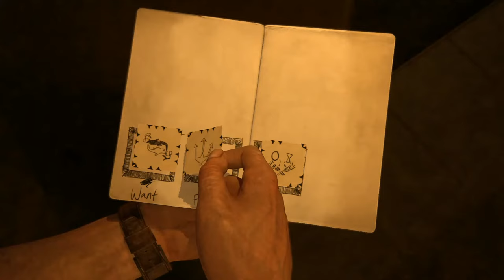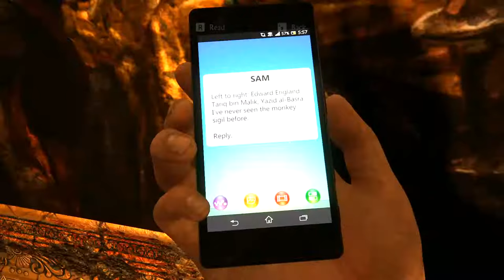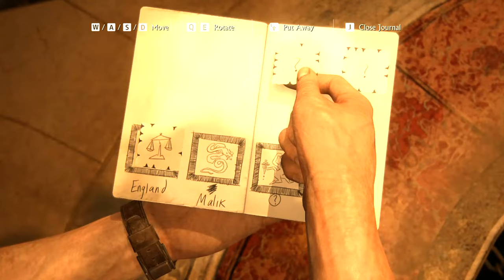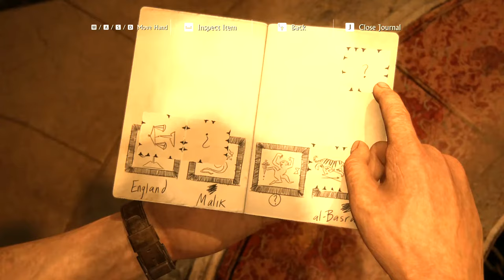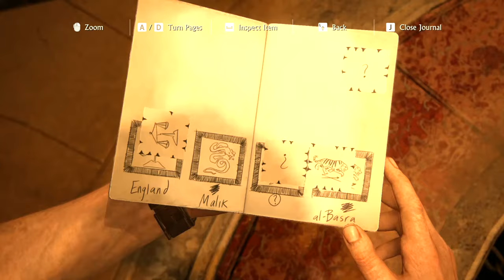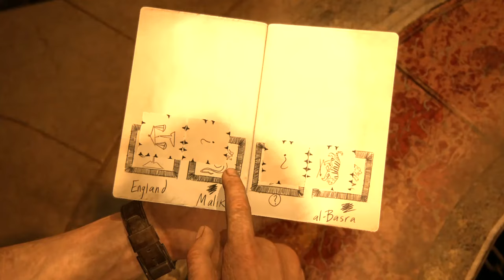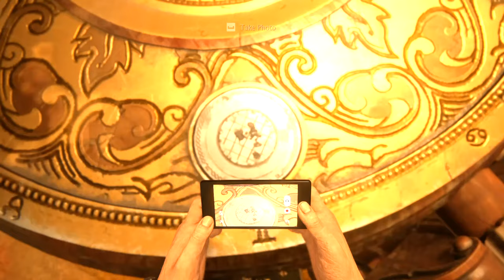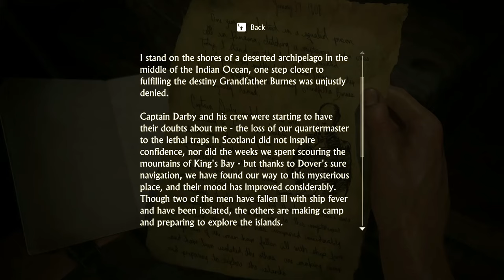Uncharted 4: A Thief's End - PC Walkthrough Gameplay Part 06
- Chapter 11: Hidden in Plain Sight [Rest of it]
- Chapter 12: At Sea [Starting...]